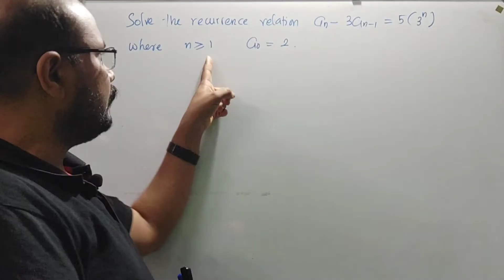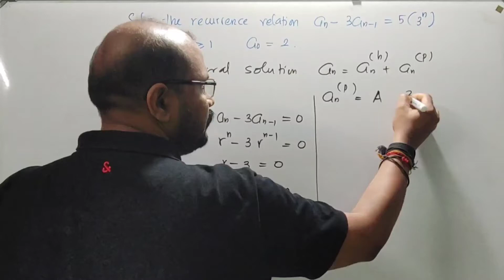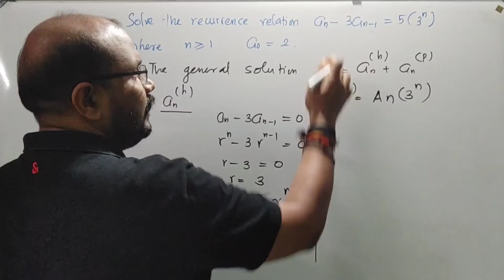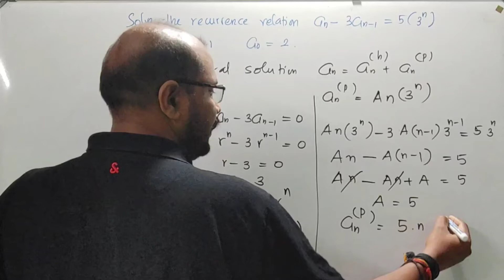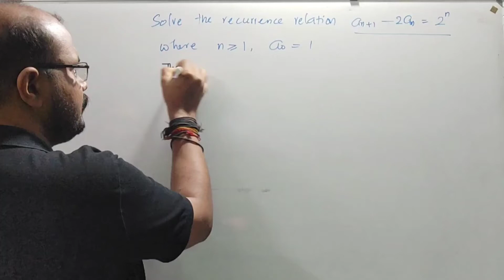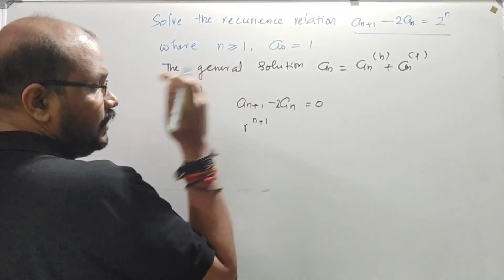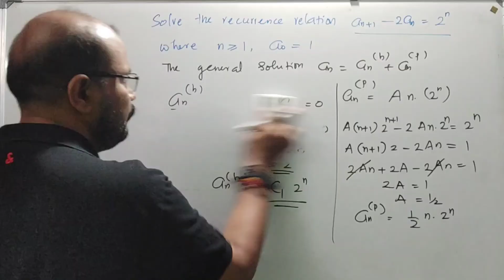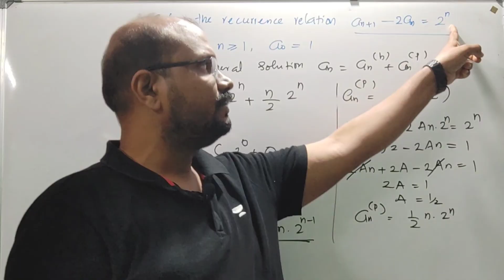Non Homogeneous Recurrence Relation- Module 4 (Part 12)-MAT 203 DMS |S3(2019) KTU BTech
Non Homogeneous Recurrence Relation
Module 4 (Part 12)
MAT 203 DMS
S3(2019)
KTU BTech